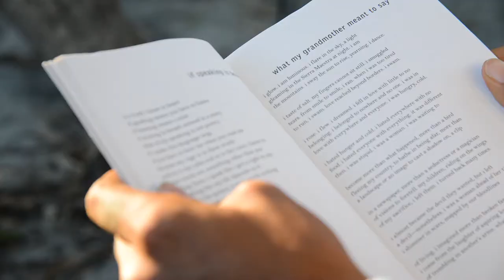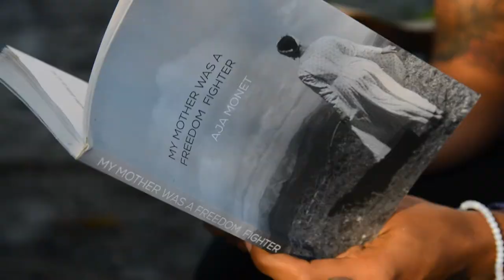Aja Monet Poetry Reading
Aja Monet reads her poem "what my grandmother meant to say was," from her new book My Mother Was a Freedom Fighter.